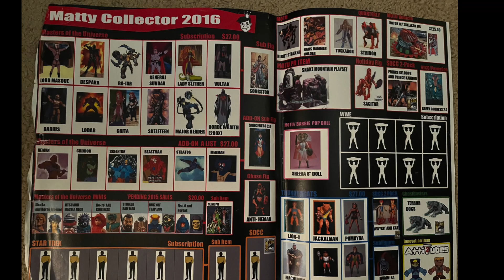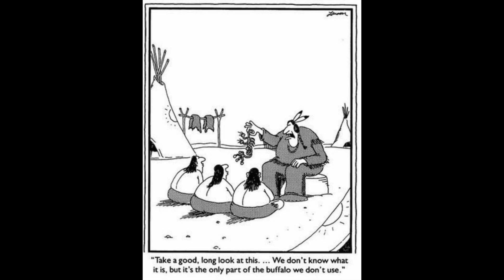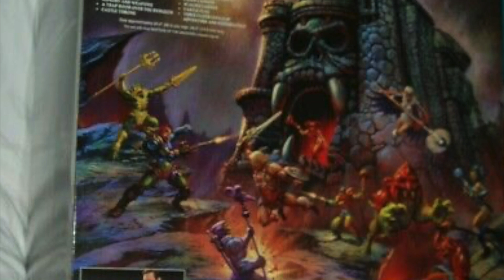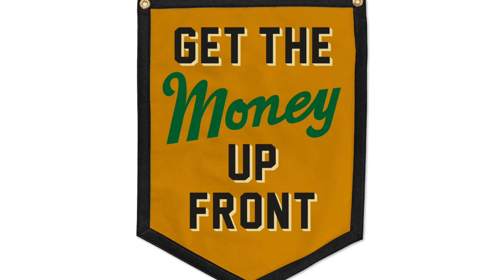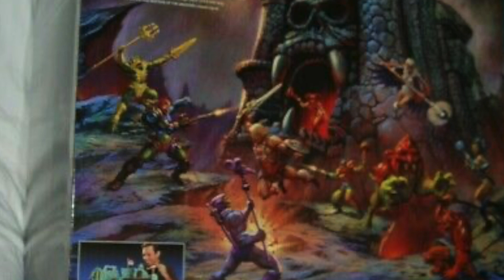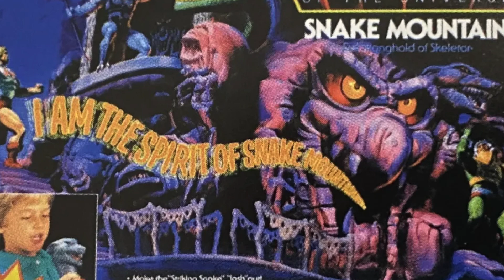The Secret Origin of the MOTUC Snake Mountain (as designed by Mattel!)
Scott Toy Guru Neitlich shared the behind the scenes secrets of the SNAKE MOUNTAIN playset before it was shifted over to Super 7.